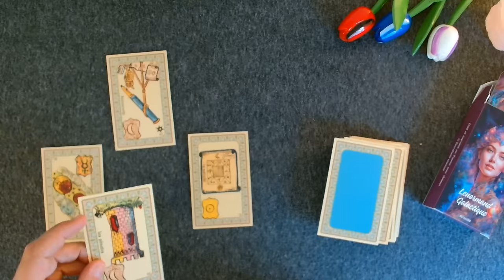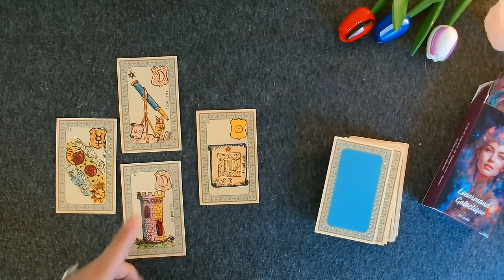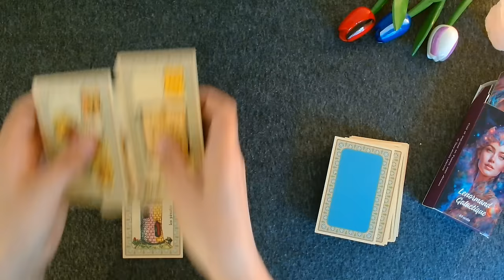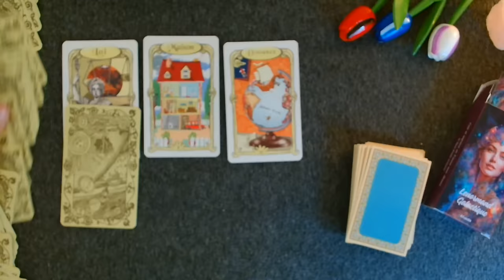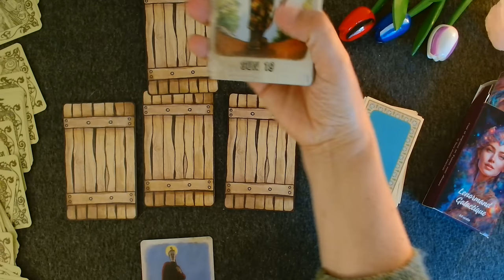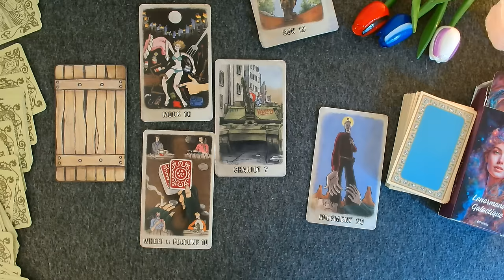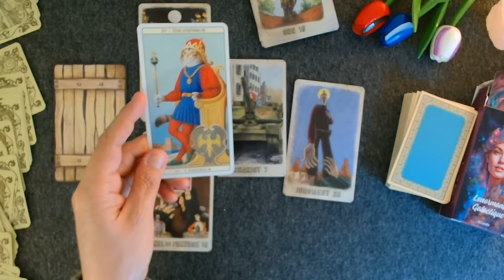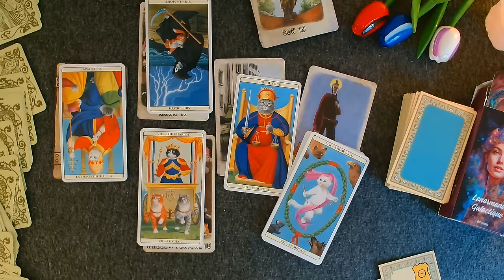🏅 🗼 JEUX OLYMPIQUES - Plus rien ne sera comme avant 🏋🏽 🤺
Bienvenue sur Divinactu pour une nouvelle vidéo sur les Jeux Olympiques de Paris 2024 ! 🥳
Dans cette vidéo, nous explorons les prédictions et les enjeux de sécurité pour cet événement majeur. 🔮✨

Toujours dans un esprit chaleureux et engageant, nous discutons de mes ressentis et des cartes tirées, tout en partageant des anecdotes sur Paris et ses préparatifs pour les JO. 🏅 Que nous réserve le futur ? Quels défis devront être relevés ? Découvrez le avec moi ! 😇

💕💕💕 Merci pour vos 👍🏻👍🏻👍🏻 et commentaires [courtois]
Vérifiez que vous êtes toujours abonné(e) et que la petite 🔔 "TOUTES LES NOTIFICATIONS" est bien activée.💕💕💕